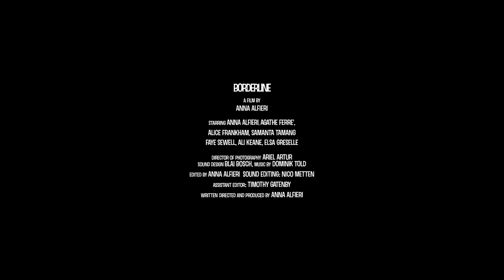Borderline Trailer - Cinequest 2019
Borderline Trailer